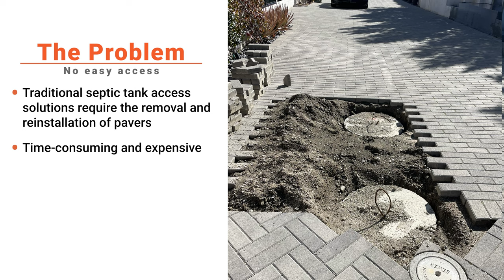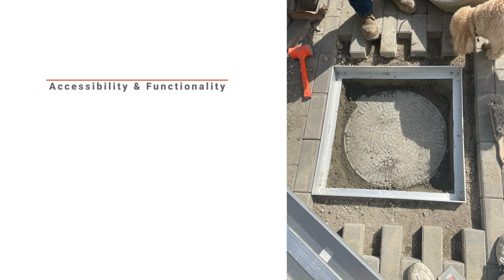Paver Pals - Hidden Utility Access Covers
Designed to Blend
PaverPals are made from durable aluminum with an H-15 rating, making them the most secure and reliable option available. They cover a range of external access points, including skimmers, pumps, drains, electrical boxes, or anything you want hidden.
Install them in any landscaped area.
PaverPals are flush with their surroundings whether you are using concrete, tile, wood, brick, or pavers. Depending on what you are covering and the materials being used, sizes and depths are fully customizable to suit your specific job.
Have questions about your job? Let our product specialists guide you through.

Hardscape
Pool
Skimmer
Lid
box chamber
Covers
Cover
Lid
Lids
Decorative
tree grates
Turf
Hidden
Grass
Canada
Canadian
Asphalt
Tarmac
crushed rock
Recessed
Paver
Disabilities
Septic
Tank
septic tank
Recess
Cobblestone
Tile
Lawn
Garden
Ada
toby box
pull box
Pavers
Paving
Paver
Stone
Brick
Cobble
Rock
Trock
Architectural
Manhole
Utility